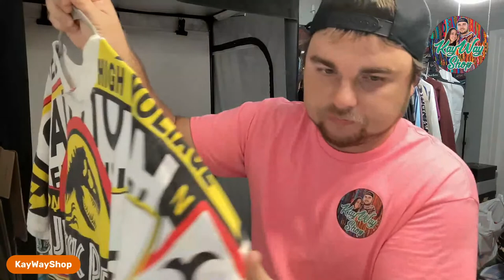Live Thrift Haul Review!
Going over todays thrift haul!